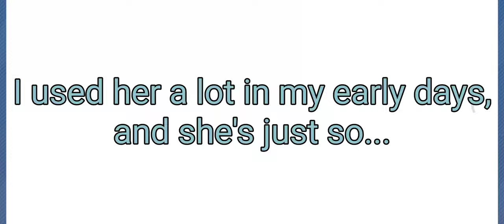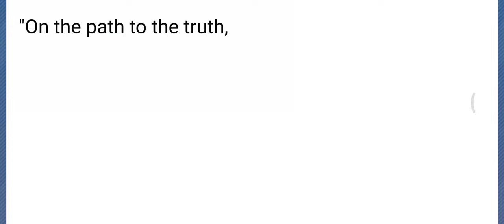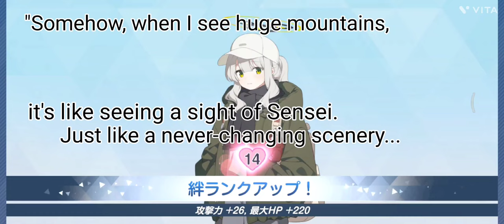Hare (Camp) [Blue Archive JP]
Merry Blue Archive Christmas (late) and Happy New Year (early)! While we are hiding away from the cold, the hackers from Veritas decided to... spend their year-end break on a camping trip!

anyway, Hare... love... finally her popularity breaks through and earns us... Hare(camp) or ハレキャン in Japanese.